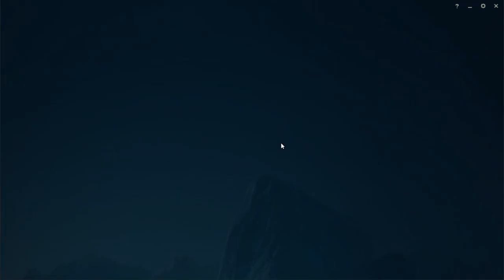CHO'GATH BUT ALL I DO IS CLONG YOU (HEARTSTEEL ASMR)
League of Legends season 14 Cho'Gath ARAM Gameplay!